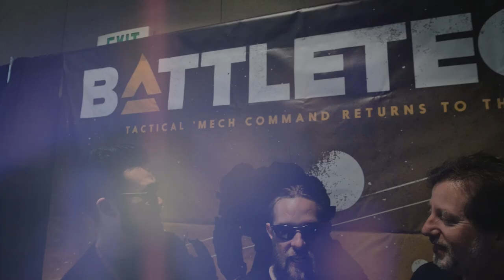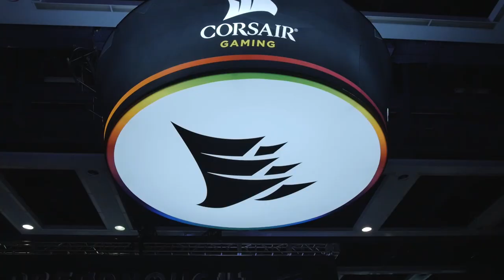Harebrained Schemes: Battletech & Necropolis - PAX Prime 2015